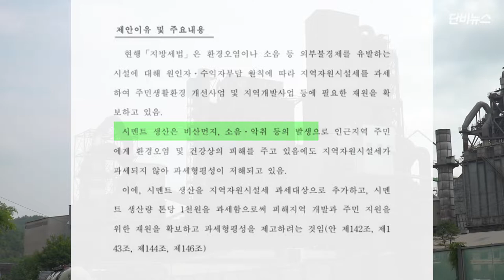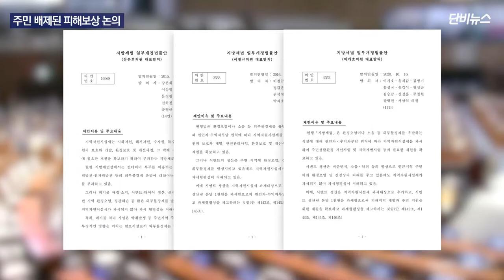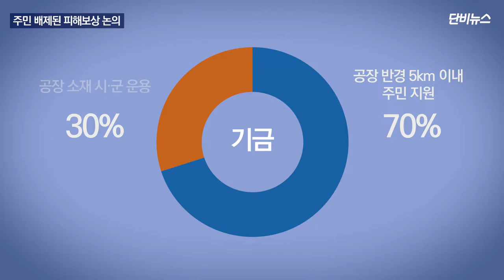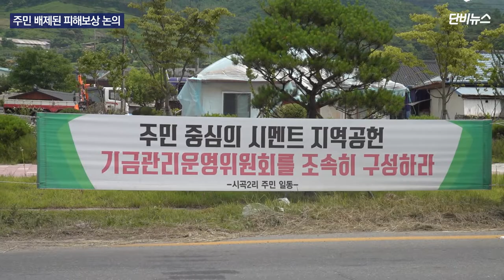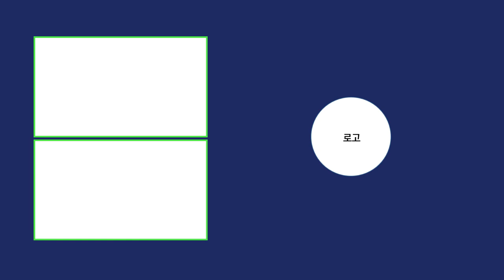[단비리포트] 세금과 기금 사이, 주민 의견은 어디로?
[앵커]

충북 제천과 단양, 강원 영월에 있는 시멘트공장과 관련한 주민 피해, 며칠 전에 살펴봤었죠.

이들 주민의 피해를 보상하기 위해 재원을 어떻게 마련할지를 놓고 몇 년째 논란이 계속되고 있습니다.

세금을 부과할 거냐, 기금을 조성할 거냐를 놓고 줄다리기가 이어지고 있는 건데, 조속한 피해 보상과 환경 개선을 원하는 주민들은 속이 타들어 가고 있습니다.

최태현 기자입니다.

[리포트]

지난해 10월 더불어민주당 이개호 의원이 지역자원시설세 부과 대상에 시멘트를 포함하는 내용을 담은 지방세법 개정안을 대표 발의했습니다.

지역자원시설세는 특정 자원을 이용해 이익을 얻는 기업 때문에 피해를 보는 공장 인근 주민에게 보상할 재원을 마련하기 위해 이들 기업에 부과하는 세금입니다.

이미 화력이나 원자력발전을 하거나 지하자원을 캐는 기업이 내고 있습니다.

이번 개정안은 시멘트산업에 세금을 부과하려는 것이어서 ‘시멘트세’ 법안이라고 불립니다.

지난 19대와 20대 국회에서 시멘트세 법안이 업계의 거센 반발로 무산된 뒤 3번째 도전입니다.

법안이 통과되면 시멘트 업체는 시멘트를 1톤 생산할 때마다 세금을 1000원씩 내게 됩니다.

전체 세수는 연간 520억여 원으로 시멘트공장이 밀집한 강원도에 276억 원, 충북에 177억 원이 배분될 것으로 추정됩니다.

세금은 시멘트공장이 있는 시군에 65%, 광역 자치단체에 35%가 배정됩니다.

[전도성/충북도청 세정팀장]
"분진이나 석회 이런 것들 때문에 그 진폐증 뭐 이렇게. 그거를 지역주민들의 건강을 먼저 좀 살펴봐야 해요. 건강 검진을 해줘야 하던가, 치료해준다든가, 병원을 짓는다든가 이런 것을 위해 재원이 필요한 거지요."

시멘트업계는 이미 시멘트 주원료인 석회석을 채굴할 때 지역자원시설세를 내고 있어 이중과세라며 반발하고 있습니다.

하지만 세금을 철회하면 피해를 주장하는 지역주민에게 직접 혜택을 줄 수 있도록 자발적으로 기금을 내기로 했습니다.

지난 2월에는 충북과 강원 지역 국회의원 4명과 7개 시멘트 회사 대표가 모여 시멘트를 1톤 생산할 때마다 500원씩 내서 연간 250억 원 규모의 지역발전기금을 조성하기로 협약까지 맺었습니다.

시멘트공장이 있는 지역마다 기금관리위원회를 구성해 기금의 70%는 공장 반경 5km 이내 지역주민에게 지원하고, 나머지 30%는 공장이 있는 시군이 운용을 맡는다는 내용입니다.

[한찬수/한국시멘트협회 홍보협력팀 부장]
"세금은 이중과세이고, 이미 연초에 지역 국회의원하고 기금을 조성해서 기금운영관리위원회를 통해 지역에 직접적으로 지원하자는 방안을 갖다 저희가 협의를 해서 MOU도 체결하지 않았습니까."

하지만 한국지방세연구원은 지난 3월 발간한 보고서에서 이중과세라는 시멘트 회사들의 주장은 타당하지 않다고 지적했습니다.

시멘트 생산과 석회석 채광은 별개 공정으로, 세금을 매기는 목적과 대상이 다르다는 겁니다.

주민들 사이에서도 시멘트세를 도입해야 한다는 주장이 여전히 잦아들지 않고 있습니다.

지역 국회의원들과 시멘트 회사들이 기금 조성에 합의한 직후인 지난 3월, 지역주민과 시민단체가 모여 시멘트세 입법을 위한 공동추진위원회를 구성했습니다.

시멘트 회사들이 내기로 한 기금은 투명성을 보장할 수도 없고 법적 강제성도 없다는 이유에섭니다.

[김광표/단양군 의원]
"지금 논의되고 있는 기금은 법정 기금이 아닙니다. 이건(기금) 시멘트 회사가 내다가 내지 않는다고 해도 어떤 제약을 가할 수도 없습니다. 그렇지만 반대로 시멘트세를 법으로 만들어 놨을 때는 회사의 의지와 상관없이 무조건 내게 되어 있습니다.“

시멘트세 입법을 놓고 줄다리기만 벌써 7년째입니다.

시멘트세든 기금이든, 실제로 피해를 보는 주민들에게는 제대로 설명도 없이 논란만 계속되고 있다는 불만도 나옵니다.

[이명휘(70)/단양군 도담리 이장]
"기금으로 했을 때하고 시멘트 시설세를 도입했을 때하고 비교해서 주민들한테 공청회 한다든지 설명회를 한다든지 피해 주민들한테는 세금을 가지고 어떻게 지원하고 혜택을 줄 건지 이런 구체적인 세부계획서가 하나도 없잖아요."

여론이 엇갈리면서 지난 2월에 맺은 지역발전기금 협약의 세부 사항을 마련하기 위한 논의도 진행되지 않고 있습니다.

세금이냐 기금인지 가닥을 잡는 것과 함께, 재원이 마련되면 공장 인근 주민들에게 구체적으로 어떤 지원을 해줄 것인지 실질적인 논의가 필요한 시점입니다.

단비뉴스 최태현입니다.

(편집 : 최태현 기자 / 촬영 : 강훈 기자, 김대호 PD / 그래픽 : 김대호 PD, 최태현 기자 / 앵커 : 최태현 기자)